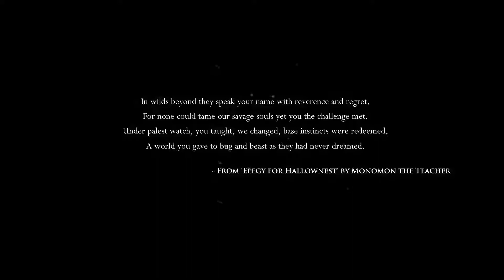Zagrajmy w Hollow Knight - Epizod 1 [Początek]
Jest to nieoceniona pomoc dla mnie. Z góry wielkie dzięki ;)! Zachęcam również do zostawiania komentarzy z Waszą opinią!